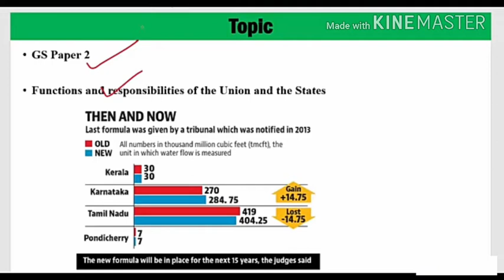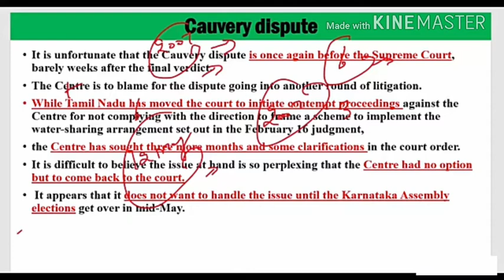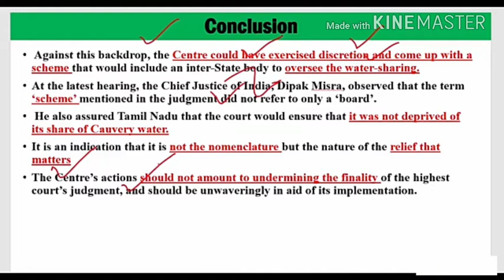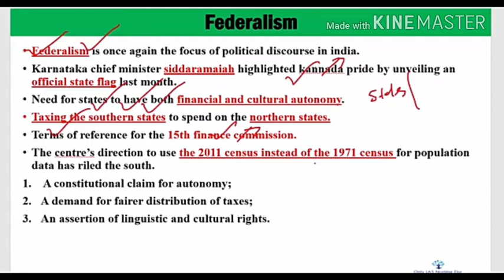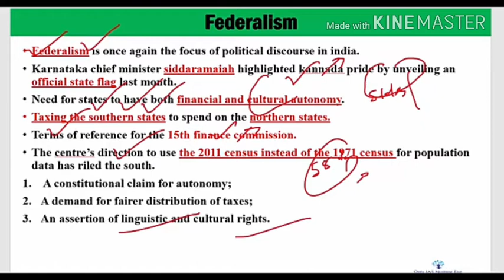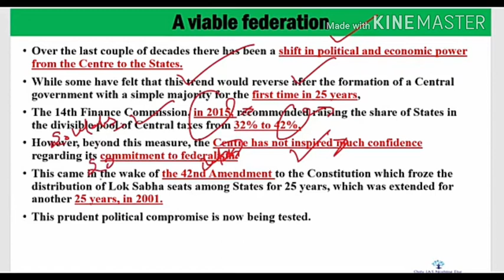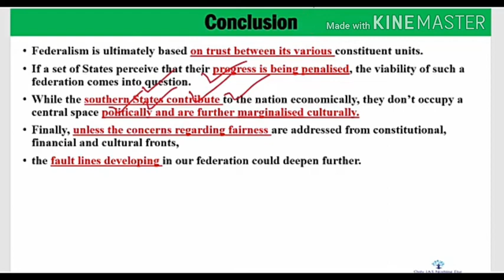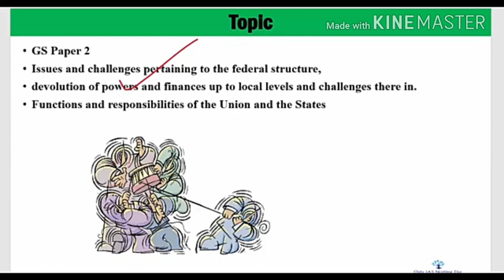3 April, 2018 The Hindu Daily Editorial Discussion